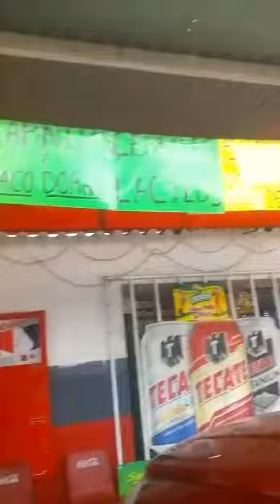En Abarrotes y Carniceria La Huerta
Karina!!!